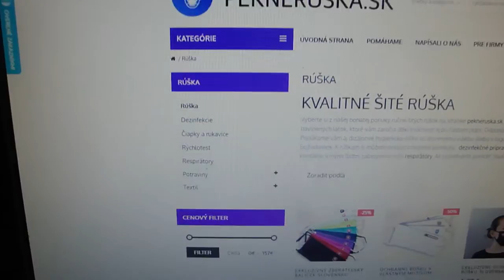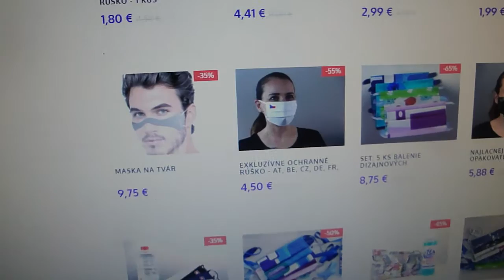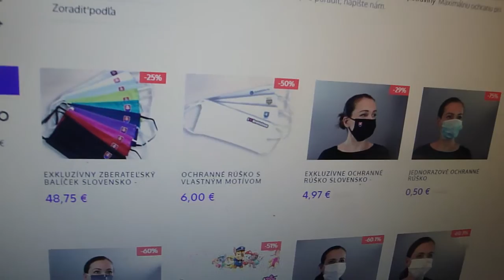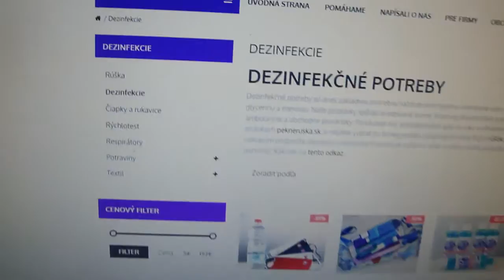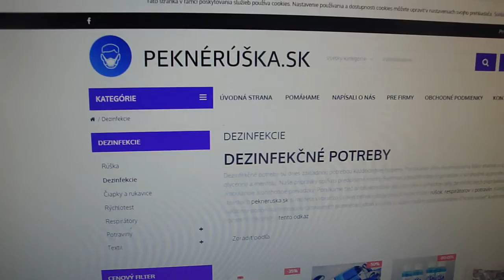Kvalitné šité rúška - pekneruska.sk ... odporúčanie web-stránky, podpora a+ reklama!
Odporúčame vám zakúpiť si sety rúšok za výhodné ceny.